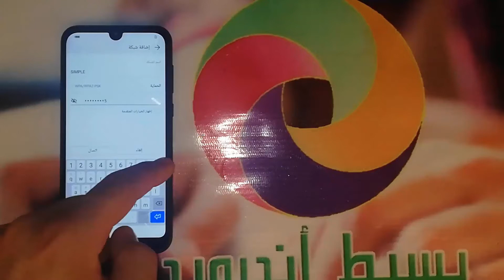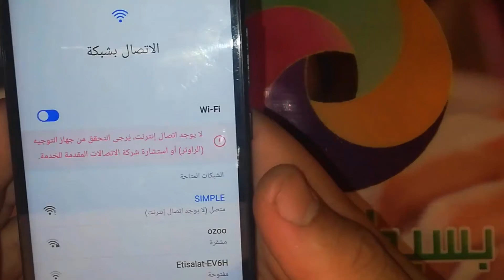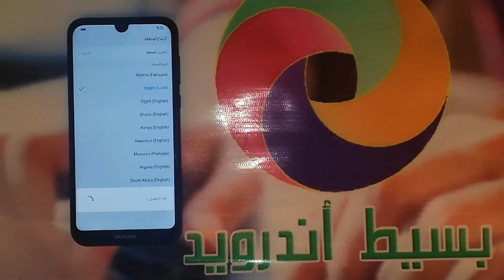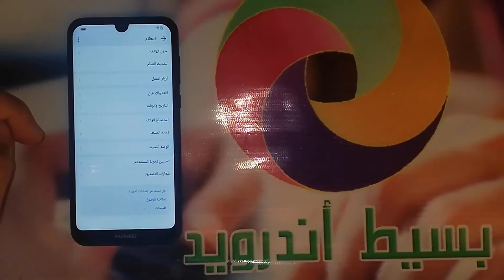تخطى حساب جوجل هواوى واى 5 2019 اندرويد 9 | FRP Huawei y5 2019 AMN-LX9 Android 9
اذا كنت تبحث عن تخطي حساب جوجل " bypass google account " بعد الفورمات, لتخطي حساب جوجل لهاتف هواوى واى 5 2019 " HUAWEI Y5 2019 " وتخطي حماية " FRP " فى هواتف الأندرويد " Android " لهاتف هواوى واى 5 2019, وفى الغالب لن تحتاج الى كمبيوتر لتخطي حماية جوجل على الهاتف, او برنامج لمساعدتك على تخطي الحسابات.

كيفية تخطي حساب جوجل لهواوى واى 5 2019
طريقة تخطي حساب جوجل فى هاتف هواوى واى 5 2019 وحل مشكلة الحساب وتشغيل الجهاز بدون اى مشكلة, شرح حل مشكلة تجاوز لحساب جوجل جميع الاصدارات لهاتف هواوى واى 5 2019 موديل AMN-LX9 ولمشكلة حساب جوجل خطوات محددة فى الاندرويد لتتمكن من فتح قوقل سواء عن طريق أداة مدفوعة أو مجانية او حتى عن طريق تطبيقات APK يتم تنزيلها من الانترنت وتستطيع الدخول الى المتصفح بطريقة معينة لتتمكن من تحميل التطبيق على حسب اصدار الأندرويد, قم بإتباع عملية التخطى فى الفيديو السابق وتحميل وبعد العملية لا تنسى عمل اعادة ضبط المصنع للهاتف حتى تعيد نظام هاتفك الى اصدارة الطبيعى والدخول الى صفحة الهاتف الرئيسية وحذف اكونت جوجل من الهاتف , يمكنك تسجيل اكونت جديد لهواتف هواوى أما عن طريق متجر بلاى أو عن طريق الدخول الى الاعدادات ثم التوجة الى حسابات واضافة اكونت غوغل جديد.

FRP
FRP Huawei
FRP Huawei y5
FRP Huawei y5 2019
FRP Huawei y5 2019  AMN LX9
تخطى حساب جوجل
تخطى حساب جوجل هاتف هواوى
 تخطى حساب جوجل هاتف هواوى واى 5 2019 أندرويد 9
FRP Huawei y5 2019 AMN-LX9 Android 9
removed Google Account Huawei y5 2019 AMN-LX9 Android 9
Bypass Google Account Huawei y5 2019 AMN-LX9 Android 9